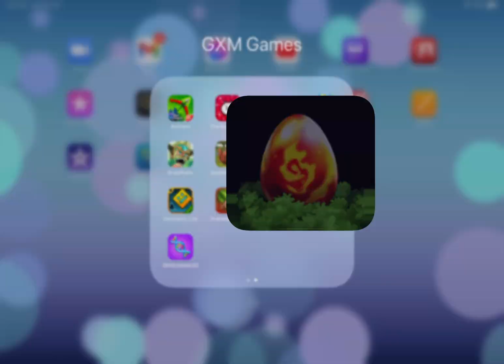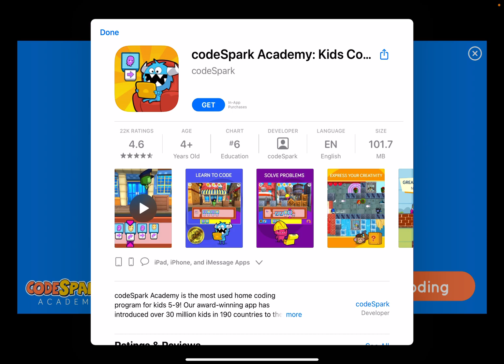Every thing in this worth a lot of money in this game.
ALL I WANTED WAS SOME TRIPLE DARTS!